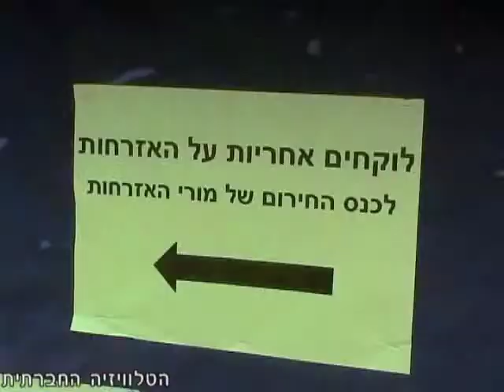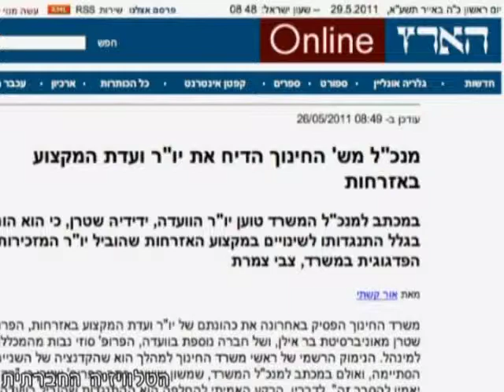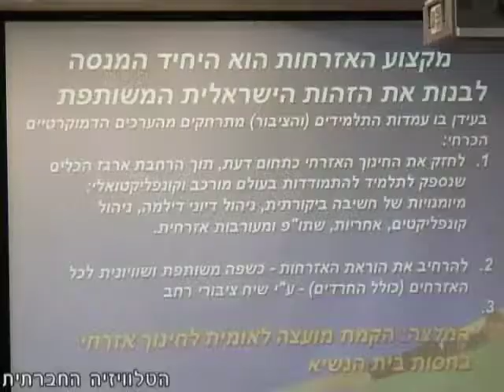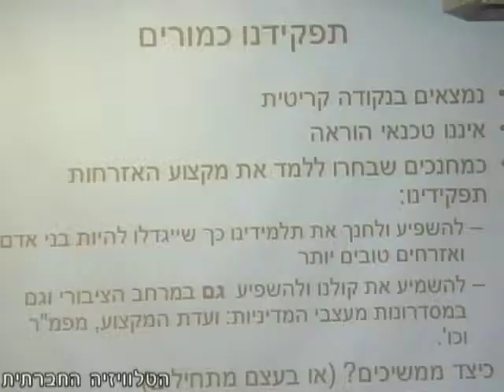מורים מודאגים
לנוכח השינוי במדיניות משרד החינוך בהוראת מקצוע האזרחות, התקיים ב 30 ביוני כנס חירום של מורי האזרחות בישראל במכללת סמינר הקיבוצים. לקראת הכנס דובר הקבוצה מסר: "לאחרונה התקבצנו מספר מורות ומורים לאזרחות על בסיס ההנחות הבאות: הדמוקרטיה בסכנה - אנחנו מרגישים את זה בכיתות וחייבים להתריע על כך; אנחנו לא מוכנים לראות את עצמנו כ'טכנאי הוראה' אלא כמורים מובילים; אנחנו לא תופשים את עצמנו כצינורות להעברת ידע אלא כמחנכים לערכים דמוקרטיים ויש לנו מה להגיד על המקצוע שאנו מלמדים, אך אף אחד לא טורח לשאול את דעתנו".
כתבתו של ירמי ברנר - הטלוויזיה החברתית.